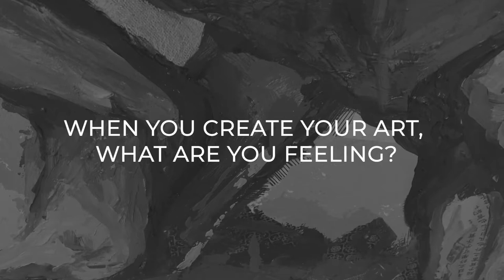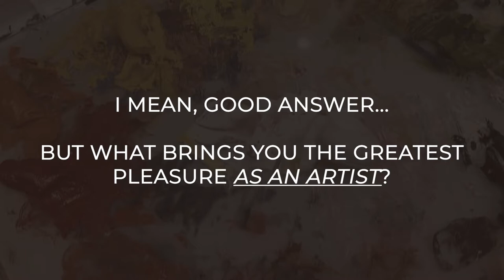Friar Art S4 | EP1 Q&A With Fr. Michael Reyes, OFM Part 1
Today, as we launch Season 4 of Friar Art on FranciscanTV, we invite you to learn more about our host Fr. Michael Reyes, OFM. In this new video, he reflects on his technique, inspiration and emotional process while creating his paintings.

Currently a Franciscan Artist in Residence at The St. Francis Friary in NYC, Fr. Michael is a graduate of the New York Studio School of Drawing, Painting and Sculpture, having received his Master of Fine Arts degree with a concentration in painting.

Each month, we will continue to send new Friar Art reflections to your inbox, each featuring different masterpieces and meditations that bring art alive in our daily lives! Will you come along? Join FranciscanTV.US today!